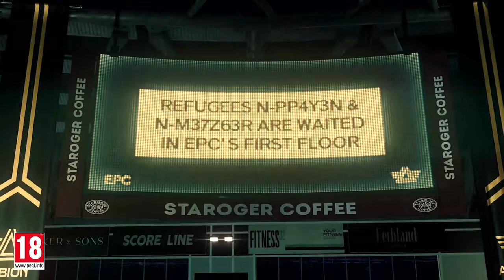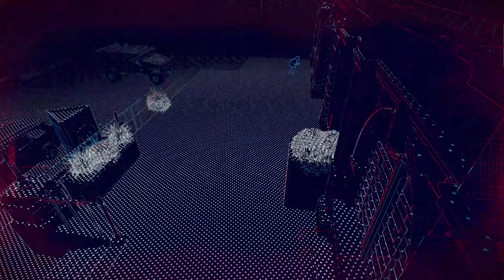X-Rouge / Watch Dogs : Legion [4K60FPS - PS4]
Rendez-vous dans un Londre techno-futuriste avec ce 3eme opus de la saga "Watch Dogs". "Watch Dogs : Legion" vous permet de créer votre propre armé DedSec anglaise afin de combattre le terrori-hacker: Zero-Day.
Des graphismes plus poussés, un aspect gestion RPG et une bande son incroyable seront là pour accentuer l'immersion de votre aventure.